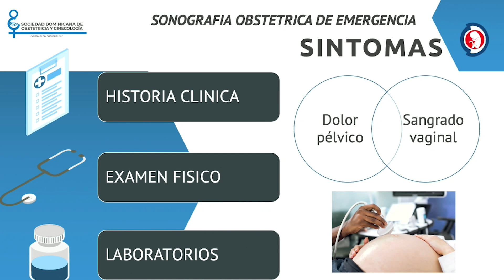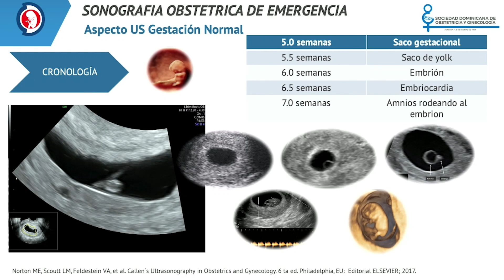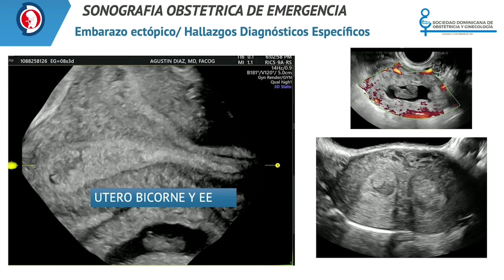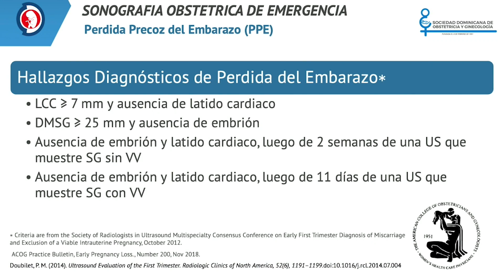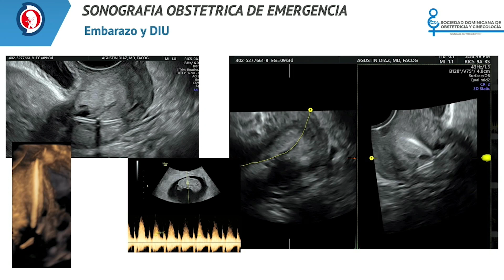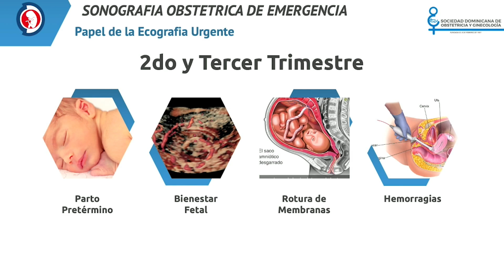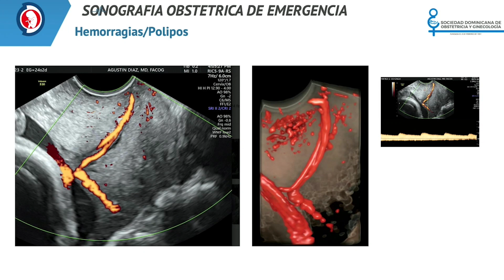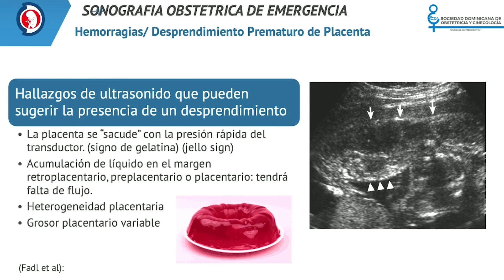Dr. Agustin Diaz | Sonografía obstétrica de emergencia